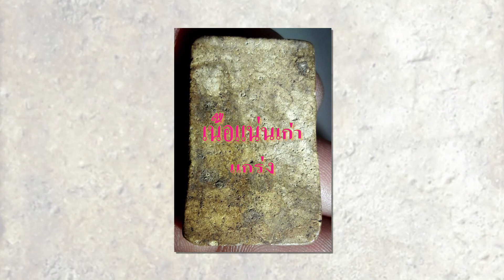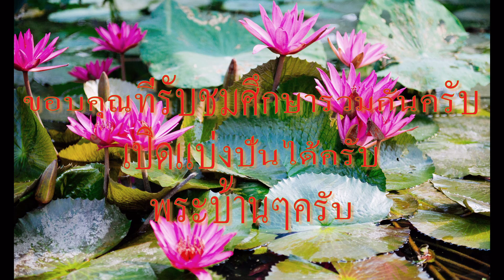สวยๆนุ่มๆแก่ตังอิ้วธรรมชาติมีความเก่า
ขอบคุณทุกท่านที่ให้การสนับสนุนกดไลท์กดแชร์กดติดตามปุ่มสี่เขียวครับ
ก็เป็นพระที่สวยดูเรียบง่ายผ่านการใช้และการล้างมาพอสมควลมีความเก่าแน่นแกร่งสีเข้มมีตั้งอิ้ว น่าจะเป็นพระบางขุรพรหมที่ออกก่อนปี 2500 ถ้าสนใจก็ติดต่อตามเบอร์นั้นเลยครับ ก็เป็นแนวทางในการศึกษาครับ